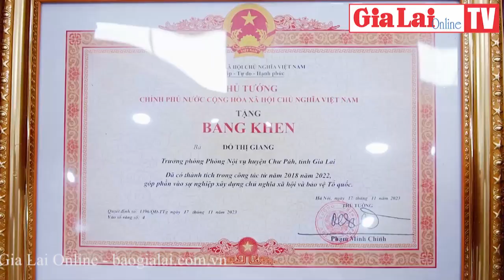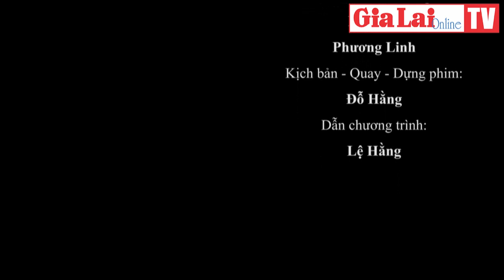Gia Lai 24h: Những bước tiến đáng tự hào sau 49 năm giải phóng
(GLO)- Trong cuộc kháng chiến chống Mỹ cứu nước, vượt qua bao gian khổ, hy sinh, quân và dân các dân tộc tỉnh Gia Lai đã cùng với cả nước viết nên trang sử vẻ vang, oanh liệt.